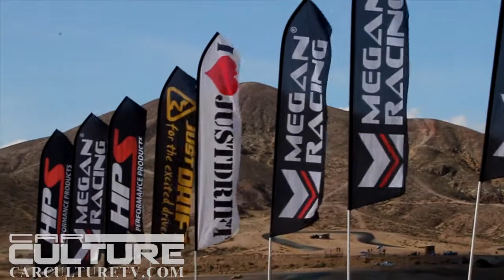2015 All Star Bash HD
The 2015 All Star Bash made it once again to Willow Springs Speedway in California.  Car Culture's Clinton Lum captured the action.